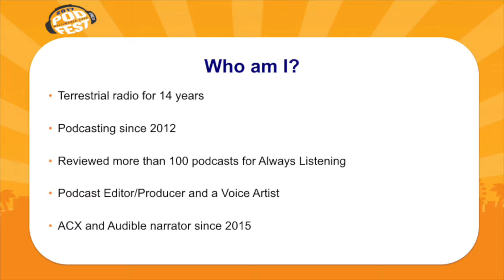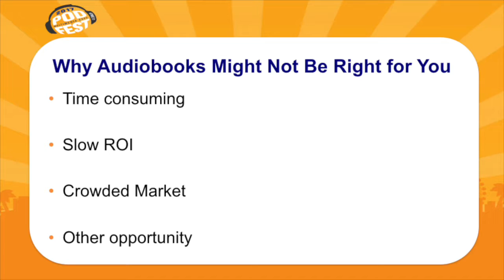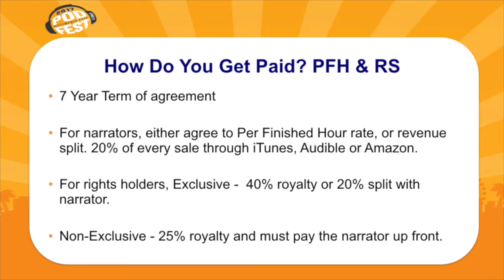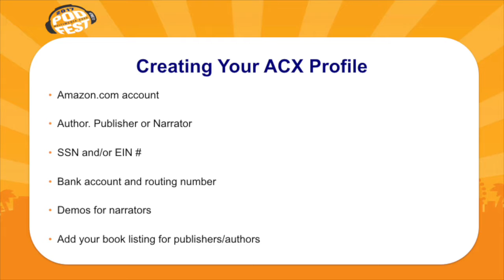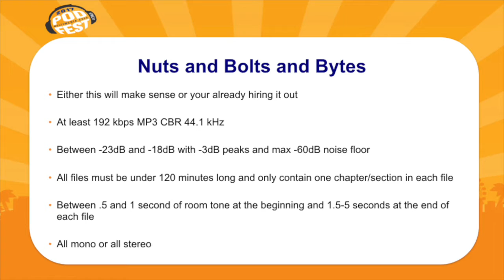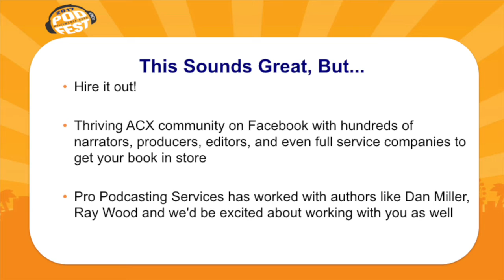ACX com and Audible for Podcasters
Originally presented at Podfest 2017 at the Caribe Royale Resort in Orlando, Florida. Joel Sharpton, Chief Editing Officer of ProPodcastingServices.com details the opportunity for Podcasters to create Audiobooks, both for other authors of the books they're already writing in their industry or niche.